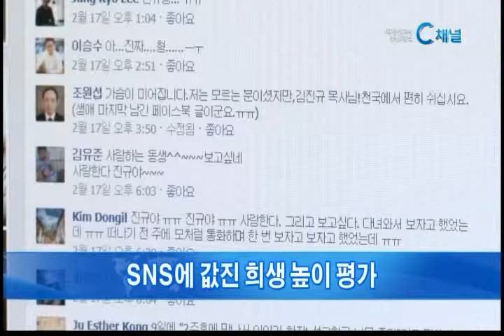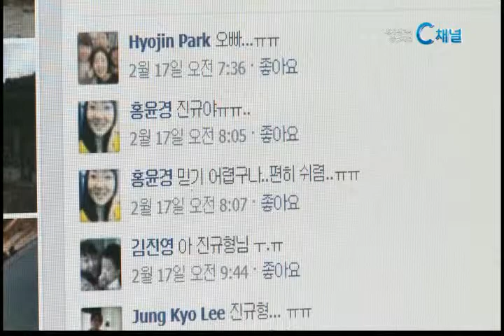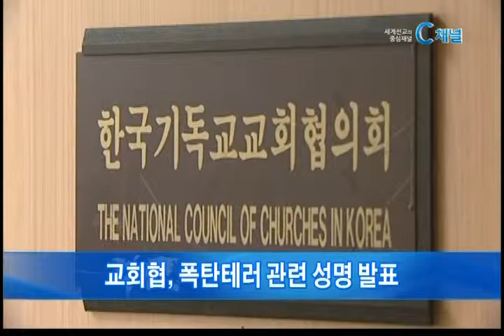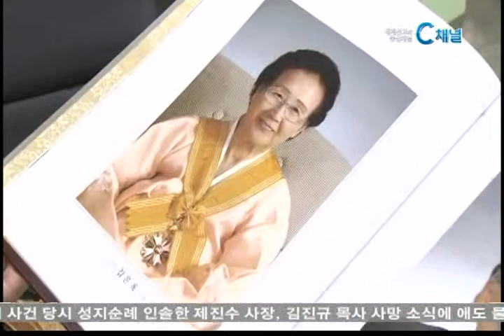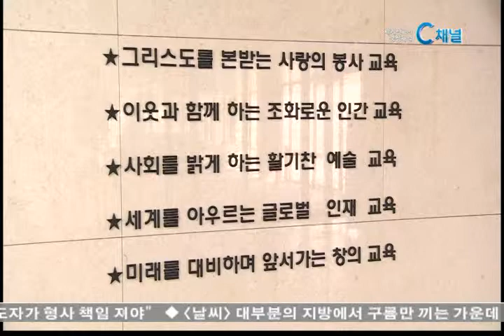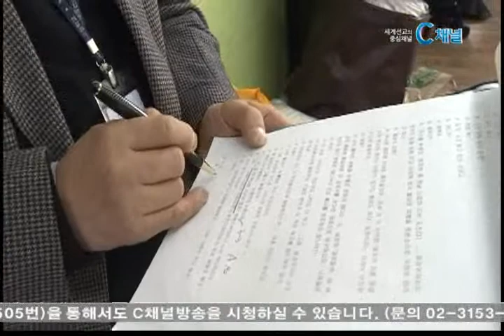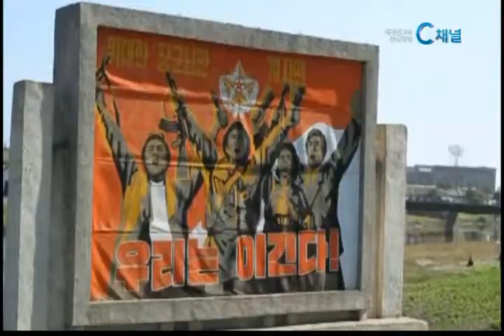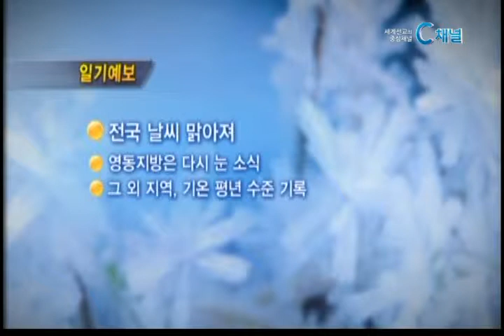[C채널뉴스] 2014년 2월 19일 뉴스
리포트) '한 교단 다체제' 결의교단 사무총장 간담회
리포트) 인솔자들의 살신성인이 훈훈한 감동
단신) 문광부, 해당지역 출국 자제 요청 교회협 성명
단신) 김동엽 총회장, 리조트 붕괴 분향소 조문
리포트) '샬롬'교장선생님, 박재련 장로
단신) UN 북한인권조사위, 최종보고서 발표
간추린뉴스